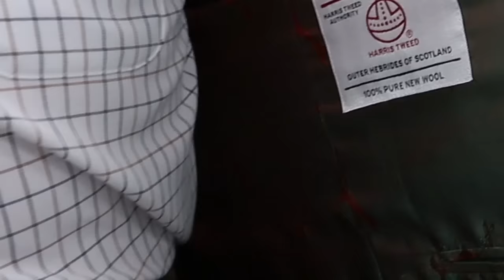Cord Three Ways | On Set with Lord Trousers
Perfectly traversing the smart casual divide while providing ample warmth and a wealth of colour options, there is no better fabric for making the midwinter months that little less bleak.

Whether pleated, flat front or jeans-style, our corduroy trousers present a sartorial crossroads from where you can dress up or down.